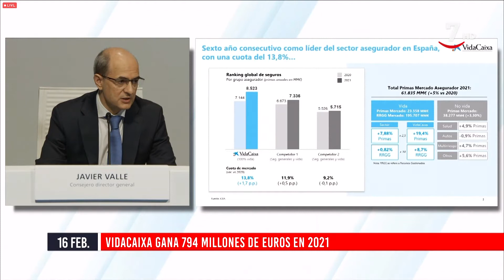Flash Cierre de Mercados (16/02/2022)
- VidaCaixa gana 794 millones de euros en 2021
- Telefónica se adjudica 101 millones del Ministerio de Defensa
- Naturgy pedirá la huella de carbono a sus proveedores
- Sacyr reparará una desaladora en Almería